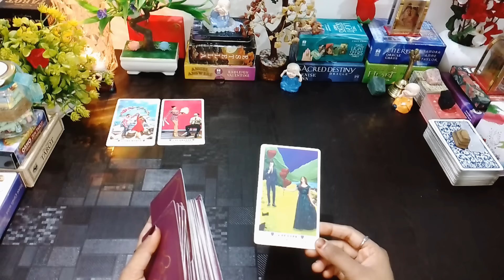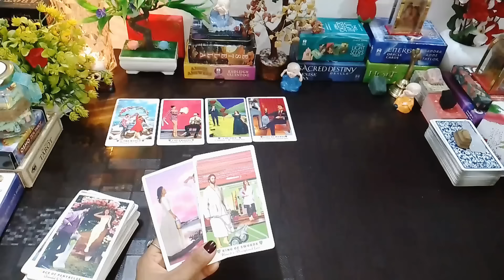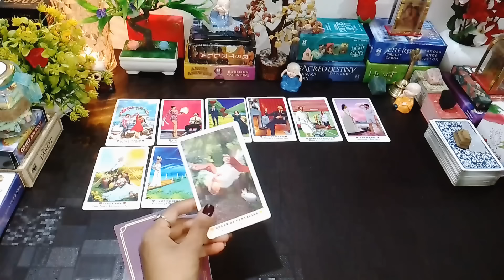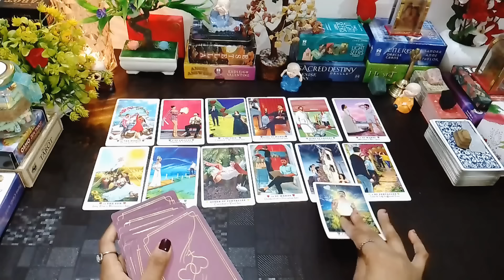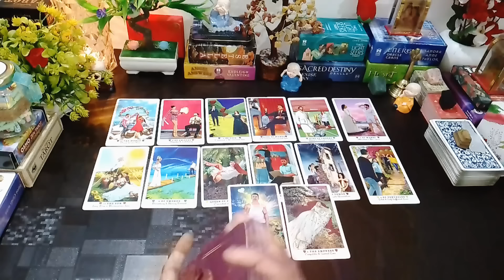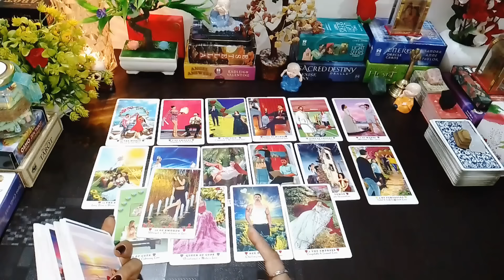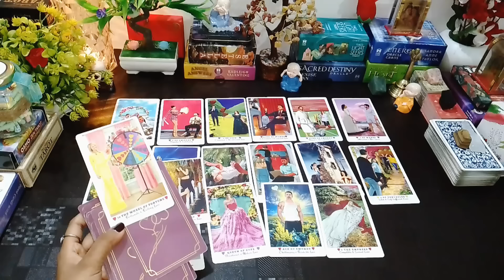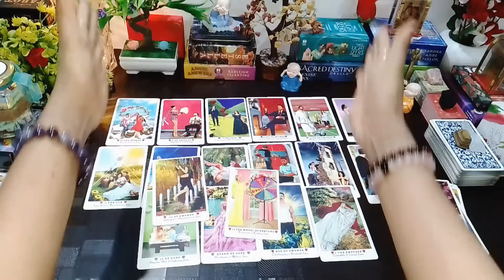🥀NO CONTACT NIGHT THOUGHTS| UNKI DEEP FEELINGS AUR THOUGHTS -HIS/HER CURRENT FEELINGS TODAY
NO CONTACT NIGHT THOUGHTS| UNKI DEEP FEELINGS AUR THOUGHTS -HIS/HER CURRENT FEELINGS TODAY HINDI TAROT READING TIMELESS

FOR ANY INFORMATION 💁‍♀️ CLICK HERE. 👇
FOR PERSONAL READING'S. 👇

Hello everyone. 🤗❤️